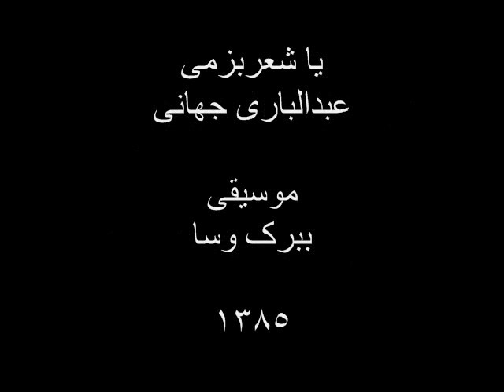دا وطن افغانستان دى · سرود ملی افغانستان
دا وطن افغانستان دى
سرود ملی افغانستان
پښتو
ترجمه به فارسی